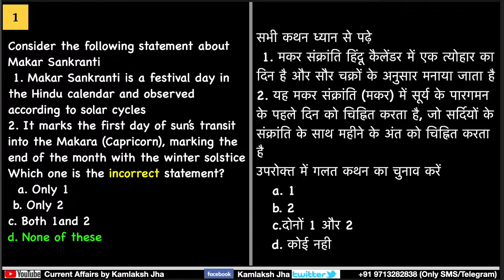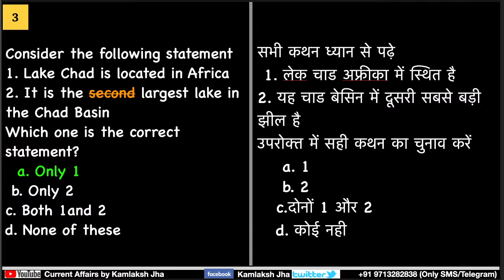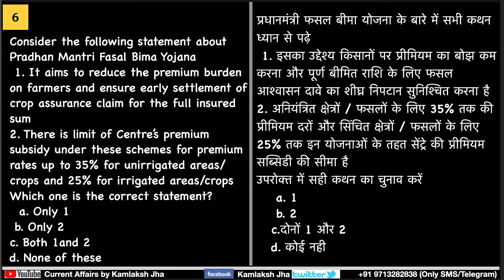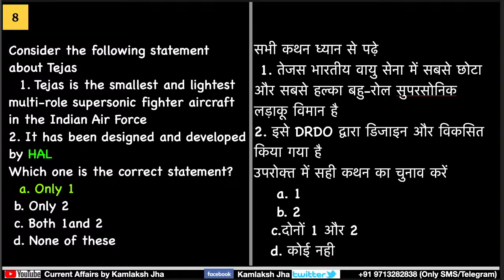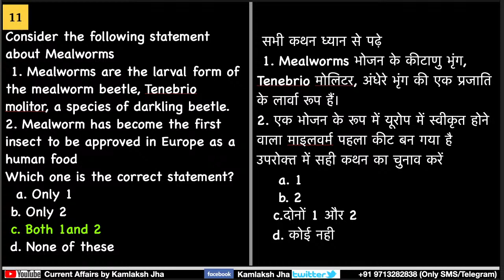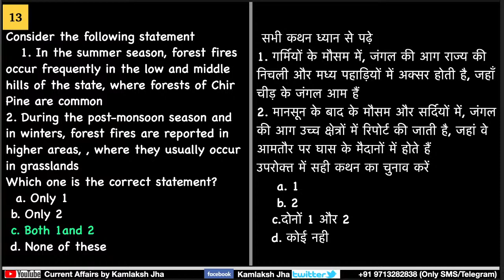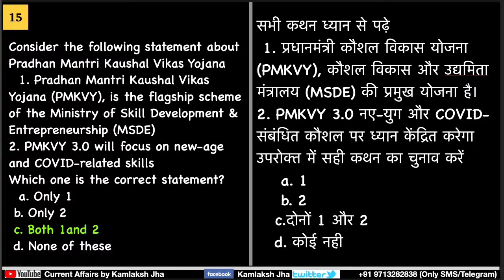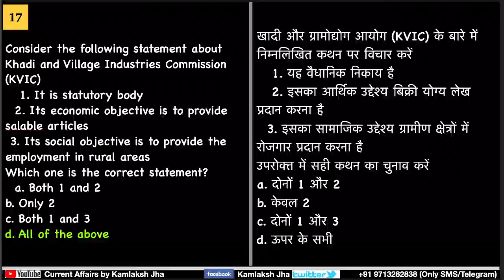17 January 2021 Current Affairs Live Test | UPSC | PSC | KAMLAKSH JHA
Live Test PDF - Rs. 50 per month

Send:
1. payment screenshot
2. Mention For which month MCQ PDFs you want

LECTURES TIMING:
1. Current Affairs Lecture - 4:30 AM (Daily)
2. Current Affairs Live Test- 9PM (Tuesday, Thursday & Sunday)